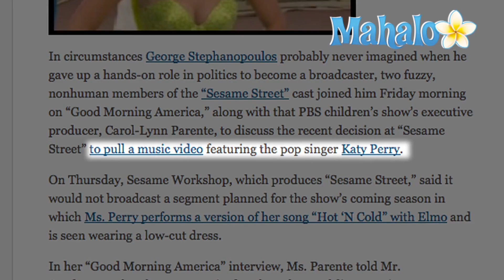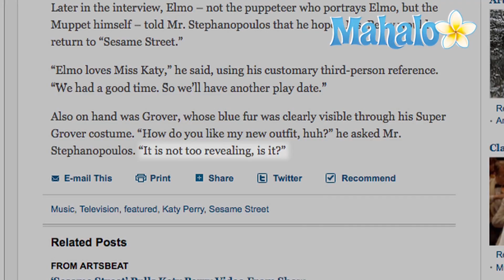Elmo Interview On Katy Perry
Elmo is speaking out about the Katy Perry Sesame Street controversy.  On September 24, 2010, just one day after the announcement that Perry's skit with Elmo was pulled from the PBS children's show ''Sesame Street,'' Elmo broke his silence on the matter with an appearance on ABC's ''Good Morning America.''

The controversial video clip of Perry on ''Sesame Street'' features the singer performing a duet of her hit song "Hot N Cold" with Elmo.  In the skit, Perry asks Elmo for a play date, but he seems "wishy-washy" about it.  Perry then launches into "Hot N Cold" - with modified lyrics to fit the situation.  The video was posted on YouTube - and that's where the problems began. The Children's Television Workshop made the decision to pull the Katy Perry segment from the ''Sesame Street'' TV show after some viewers complained it was "inappropriate" and showed too much of Perry's cleavage.

In an interview with ABC's George Stephanopoulos, Elmo said he does want to sing with Perry again, saying "Elmo loves Ms. Katy and we had a good time."  Elmo went on to say that he and Perry will "have another play date."  Elmo appeared on ''GMA'' alongside Sesame Street Executive Producer Carol-Lynne Parente, who told Stephanopoulos that she was "surprised at the volume of disapproving responses the video had generated."

Elmo and Parente were also joined by Grover for the interview.  Grover, who was sporting a new Super Grover costume, asked Stephanopoulos if he thought the outfit was "too revealing?"  Grover said it was his "new getup for Super Grover 2.0."